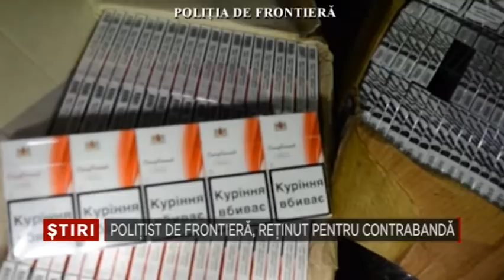Politist de frontiera